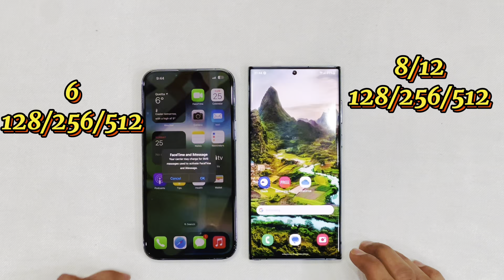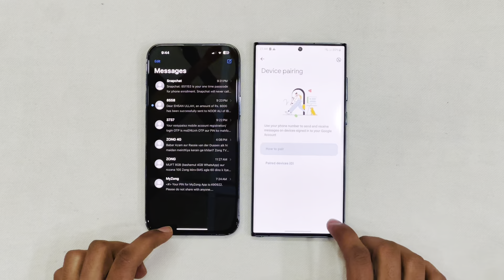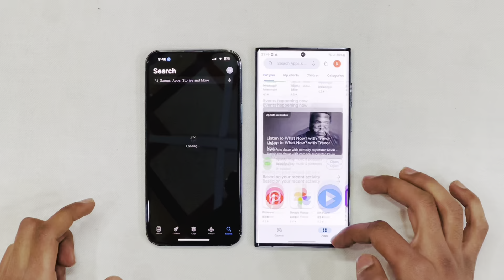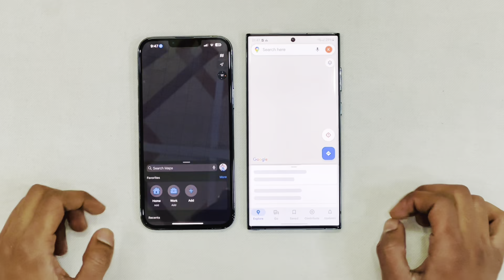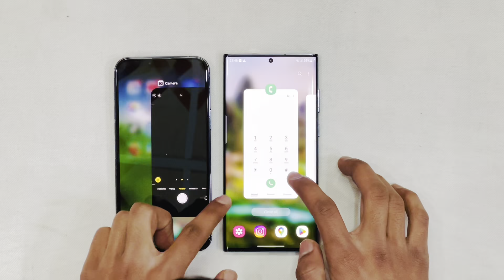iPhone 13 Pro Max vs Galaxy S22 Ultra boot up and apps loading test in 2024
Full test between s22 ultra and iPhone 13 Pro Max apps loading and running speed games and other user daily tasks and useful apps are tested
Which phone is better for you you can choose between the two devices watching this video

Your one like 👍 can be helpful in encouraging us for more content 😉